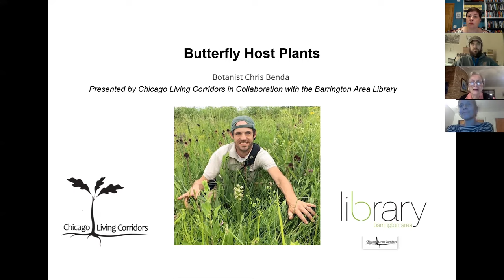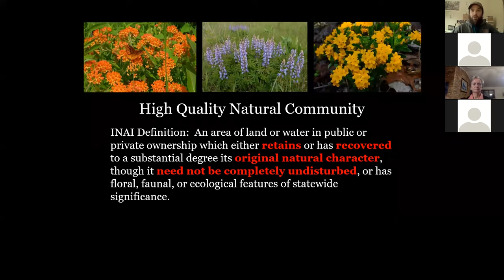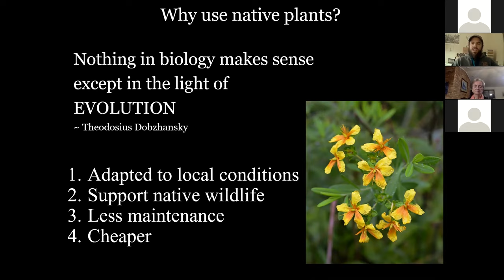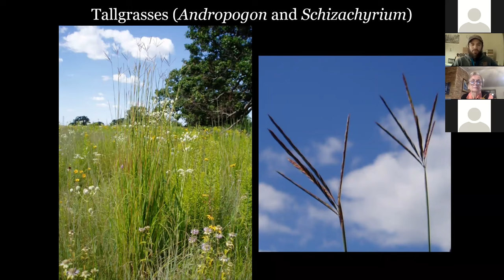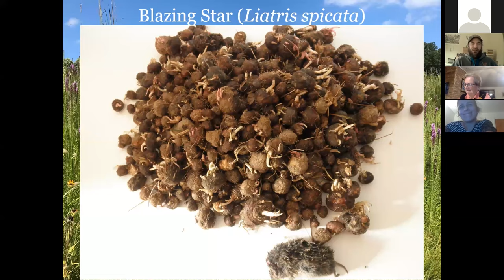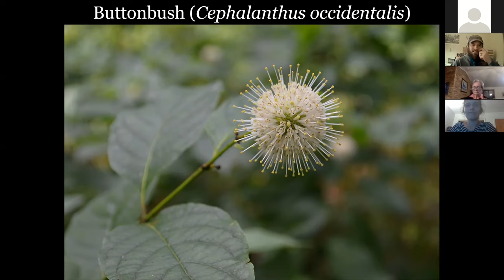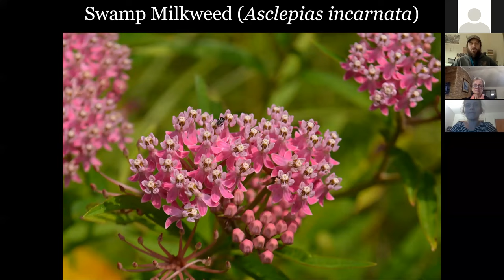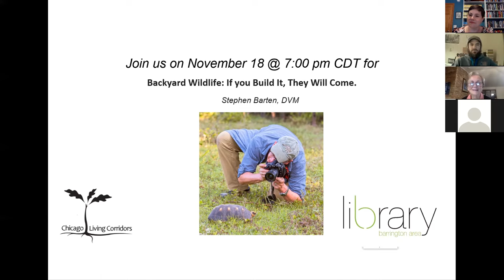Butterfly Host Plants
Learn to attract butterflies to your home garden by providing food sources and breeding grounds for native butterflies and other pollinators. Botanist Chris Benda will inspire you to incorporate beautiful native plant species in the home landscape and will discuss which host plants are specific to certain butterflies and other insects.